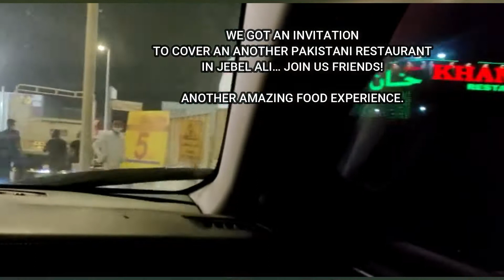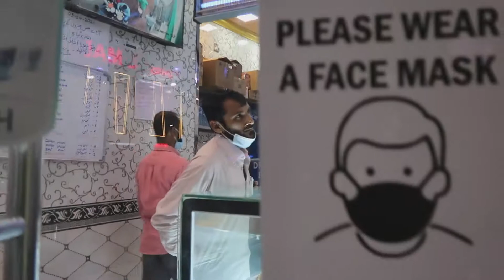Good typical Pakistani FOOD freshly served at Khan city as per your choice.super loved it.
The food is delicious. I would recommend their